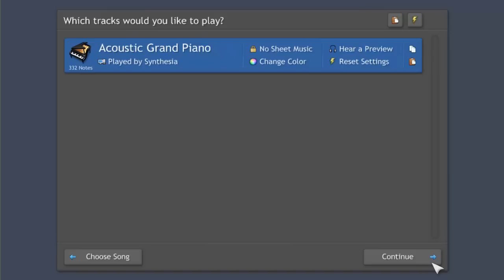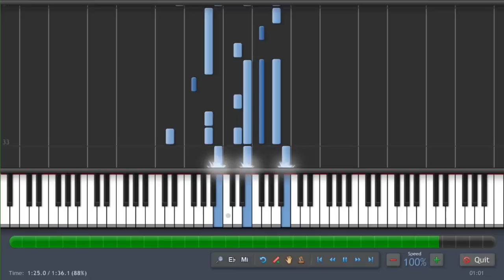Pokemon Black and White - Emotion - Piano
Download Synthesia:

You want the MIDI or SHEETMUSIC ?